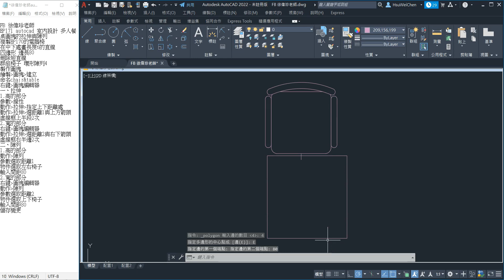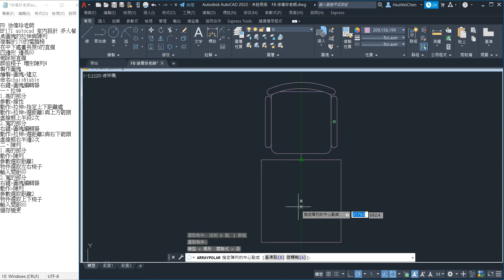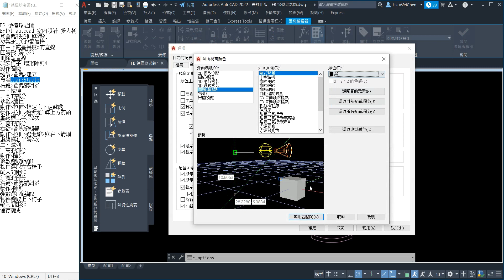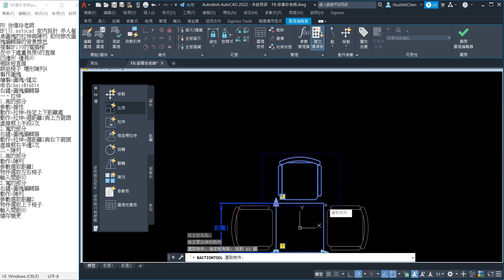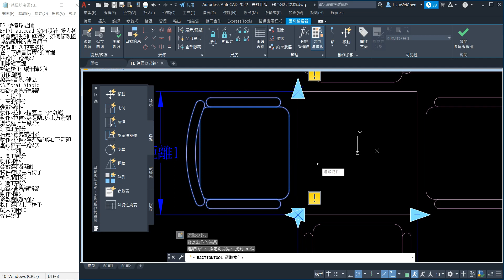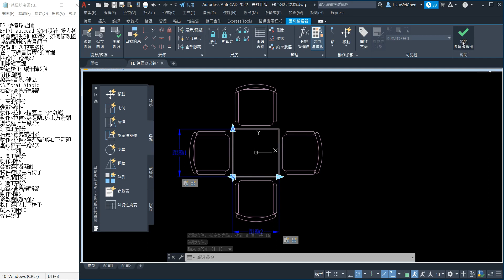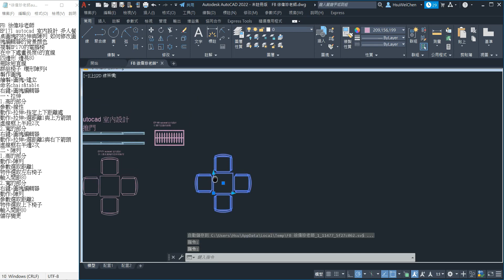EP171 autocad 室內設計 圖塊編輯器 多人餐桌圖塊的拉伸與陣列&如何修改圖塊編輯器的背景顏色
autocad基礎教學播放清單

2021台灣公益團體捐款、庇護工廠、愛心義賣(不定期更新中)

成立一個社群
歡迎大家加入
您已被邀請加入「autocad 3dmax 交流」！請點選以下連結加入社群！